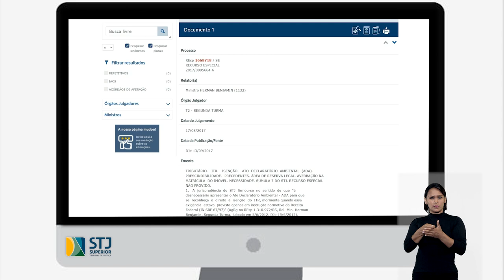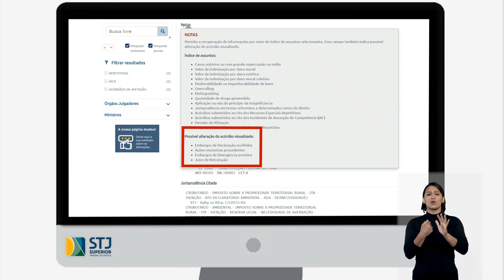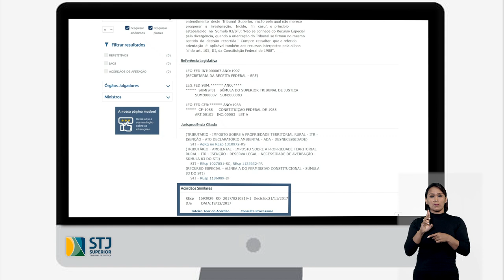Dicas de Pesquisa - Conheça o Espelho do Acórdão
Nesse primeiro vídeo da série Dicas de Pesquisa, falaremos sobre o Espelho do Acórdão, que é um documento virtual que resume os dados mais importantes de um acórdão do STJ. É composto por alguns campos de informações, e cada um desses campos possui uma função específica. O objetivo desse vídeo é, além de explicar essas funções, alertar para a importância de conhecer a estrutura do Espelho para conseguir fazer boas pesquisas de jurisprudência no site do STJ.